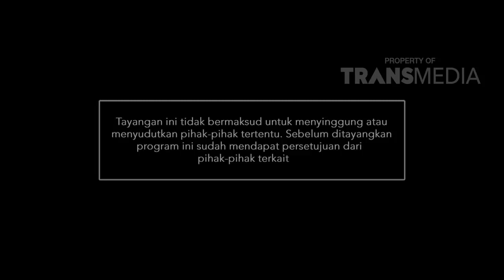KATAKAN PUTUS - Playboy Sama Pelakor Emang Cocok (12/2/19) Part 3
KATAKAN PUTUS
TAYANG SETIAP SENIN - JUM'AT PUKUL 15.00 WIB
Sebuah reality show paling fenomenal yang selalu diwarnai intrik pengkhianatan dalam percintaan. Penuh kehebohan yang mengejutkan.